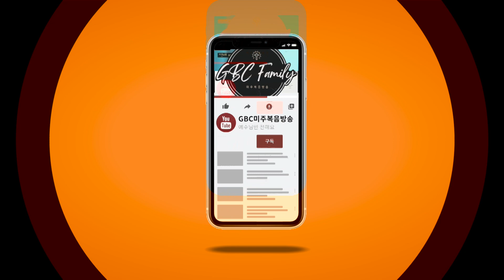[GBC 행복한 동행] 세상의 소리는 듣지 못해도 하늘의 소리를 전하는 사람들- 김용익 목사, 이영경 사모 (영락농인교회)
진행 : 한정훈 ㅣ 출연 : 김용익 목사, 이영경 사모 (영락농인교회)